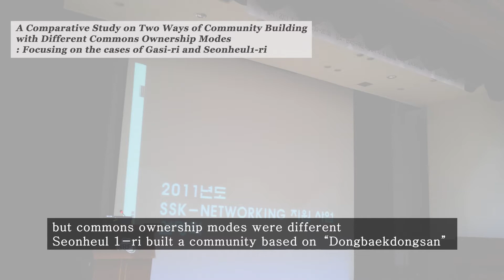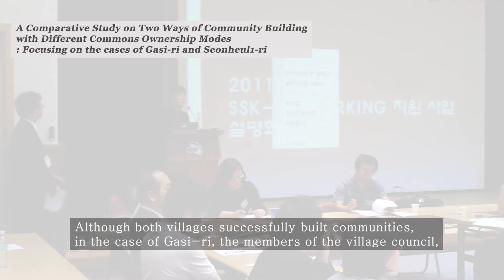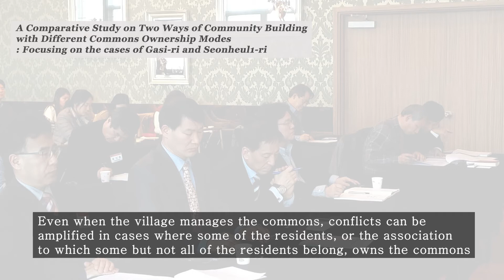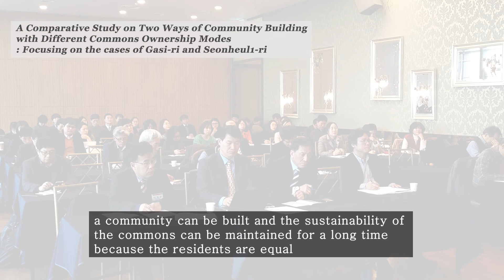[Article] A Comparative Study on Two Ways of Community Building